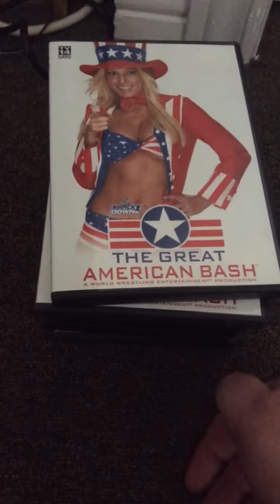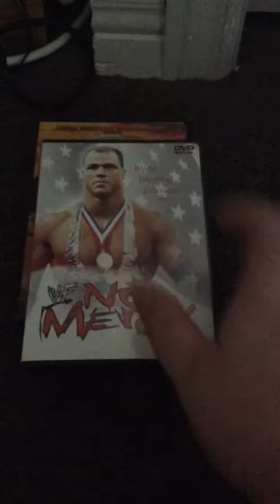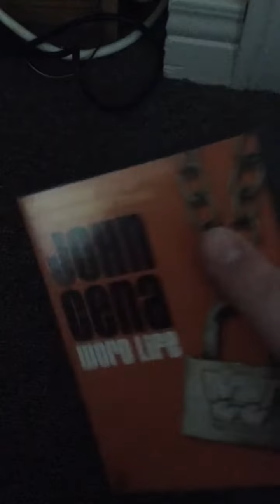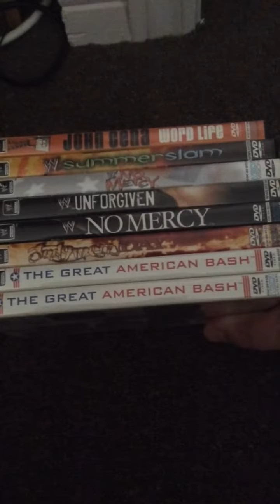Wwf/wwe DVD collection update.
DVD Tarde I did with my buddy Brandon.